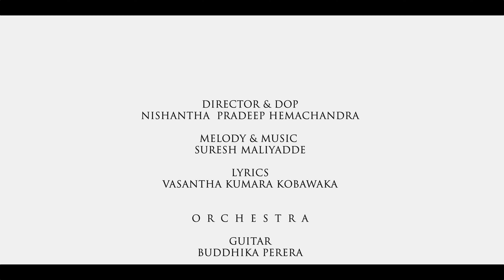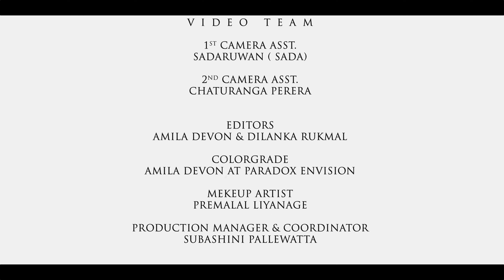Gini Sarak (ගිනි සැරක්) - Madhawa Peiris | Official Music Video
මාගේ නවතම ගීතයේ පද රචනය කල ප්‍රවීණ ගේය පද රචක වසන්ත කුමාර කොබවක, සංගීතය සහ තනු නිර්මාපක සුරේෂ් මාලියැද්ද, අපගේ ඉල්ලීම ඉටු කරමින් සිනමා ආරයකින් රූප රචනා කර දුන් නීශාන්ත ප්‍රදීප්, මහන්සිය නොතකා මේ සෑම කර්තව්‍යයක් වෙනුවෙන් මා පිටුපස සෙවනැල්ලක් සේ හිඳ අත හිත දුන් මා ප්‍රිය බිරිඳ සුභාෂිණි පල්ලේවත්ත, නිර්මාණය සාර්ථක කර ගැනීම දායක වූ සියලු දෙනා සහ මෙම නිර්මාණය අගයන ඔබ සැමට මාගේ හෘදයංගම ප්‍රණාමය පුදකරමි.

මාධව පීරිස්.

ගිනි සැරක් වගේ සඳ පහන් රැයේ
අහසේ ඇවිදින
නොකියාම ඇවිත් යන
මතකයම නේද නොසිතු ලෙස මා
සිත ඇහැරෙන…. නුඹව සොයා යන…

එක මලක් පවා බිම නොවැටෙන පාලු සැඳෑවක
සඳ එලිය ඇවිත් කඳු මුදුනින්
එබිකම් කළ විට
මට මගේ ලොවක් හදා ගන්න සිත පෙලඹෙන කල
ගිනි සැරක් වගේ ….නොකියාම ඇවිත් යන

දිගු දුරක් ගෙවා හිම කතරක …සීත ගුලාවක
උණුසුමට කිසිත් ලඟ නැති කල
අසරණ වූ විට
අද වගේ හෙටක් නොඒ කියා හද මිය යන කල

Artist : Madhawa Peiris
Melody & Music : Suresh Maliyadde
Lyrics : Vasantha Kumara Kobawaka

Mixed & Mastered at FAME STUDIOS
by Suresh Maliyadde

Orchestra
Guitar : Buddhika Perera
Sitar : Dilusha Ravindranath
Violins : Sanath Sathischandra , Rukshan Gunawardana , Thisara Bandara, Dilpahan Mallikarahchi,
Ravindra Weerawardhana
Cello : Rochana  Ramanayake
Drums : Indika Athukorala
Percussions : Dilan Rachitha
Flute : Indika  Rajintha
Bass : Prashan Fernando
All Keys : Suresh Maliyadde

Produced by Subashini Pallewatta

SARA Productions Present

Cast : Anuradha Edirisinghe / Madhawa Peiris

Video Director / DOP / Script Writer :  Nishantha  Pradeep Hemachandra

1st Camera Asst. : Sadaruwan (Sada)
2nd Camera Asst. : Chaturanga Perera

Editors : Amila Devon & Dilanka  Rukmal

Colorist : Amila Devon [ Paradox Envision ]

MUA : Premalal Liyanage

Title & Poster : Amila Devon [ Paradox Envision ]

Production Manager & Coordinator : Subashini Pallewatta

Social Media Strategist - Amila Devon [ Paradox Envision ]

Special Thanks:
Suresh  Maliyadde
Kasun Geethanjana
Shanika Weerasinghe
Bharatha Nawarathna
Roshan Rathnayaka
Vimarsha Jayasinghe
Chamilka Kirindha
Vishvajith Hettiarachichi
Dharmadasa Pallewatta
Nishantha Basnayake
Sara Peiris
Elmo Anthony